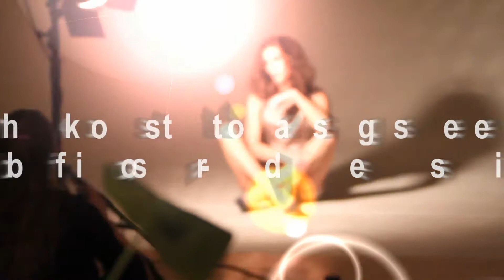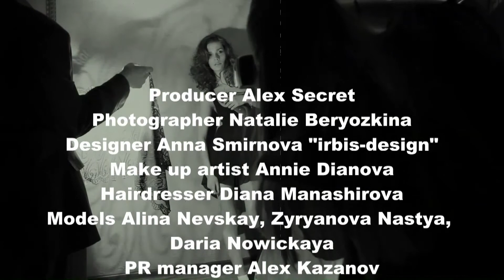Backstage Photossesion for irbis-design.mp4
Make up artist Annie Dianova
Hairdresser Diana Manashirova
Models Alina Nevskay, Zyryanova Nastya, Daria Nowickaya
Studio Popcorn